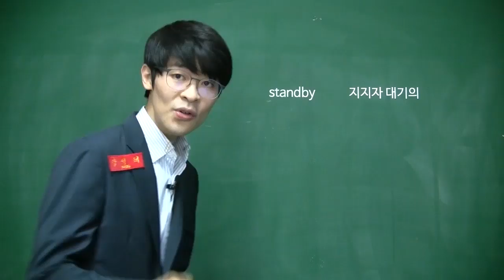남경필의 청년들을 위한 진짜 이야기 Full ★ 공신 강성태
[공부의신 페이스북] 좋아요!

공부의 신 강성태와 남경필 경기도 도지사가 만났다!
강성태 정치인 폭행의 첫 번째 보수 주자
대선에 나서는 남경필이란 사람은 어떤 사람일까

강성태의 두 번째 정치인 폭행 풀 영상